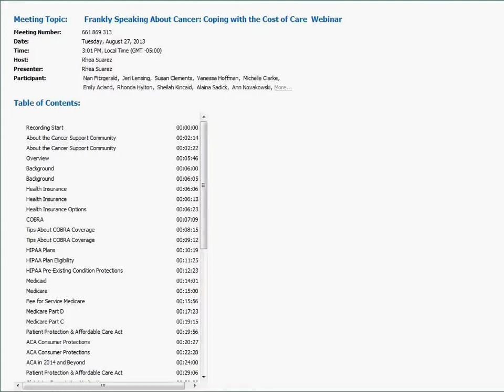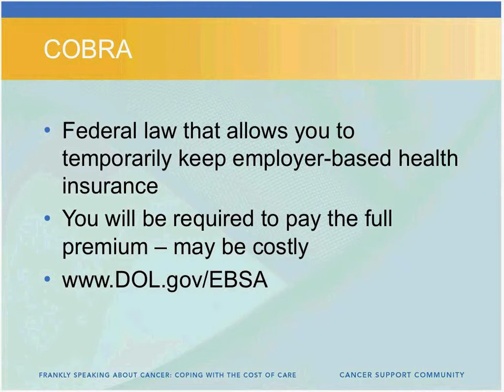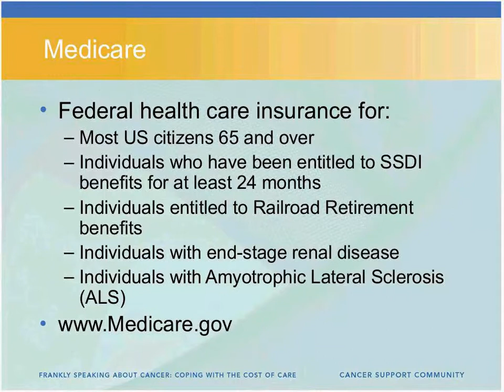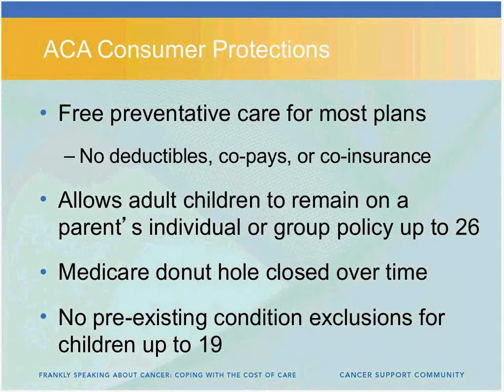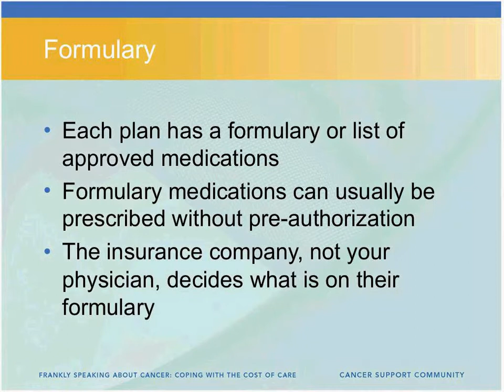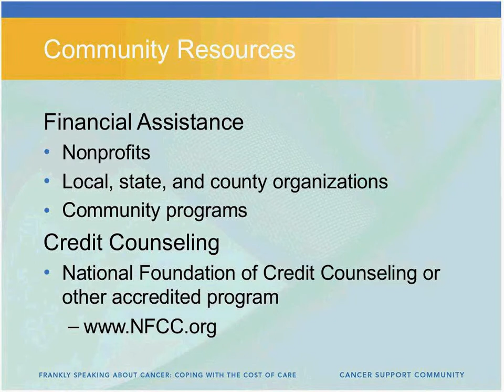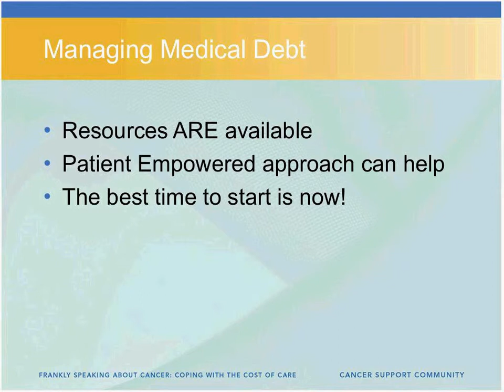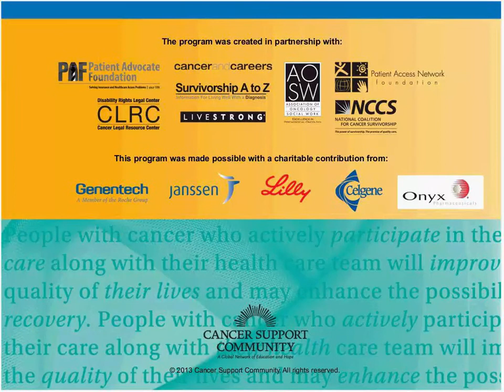Coping with the Cost of Care - Webinar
Hear from guest speakers Sean Hebbel and Joanna Morales about health insurance coverage, patient assistance, and financial advising.

To learn more about lowering the Costs of Cancer Care, please